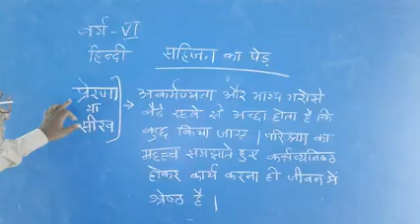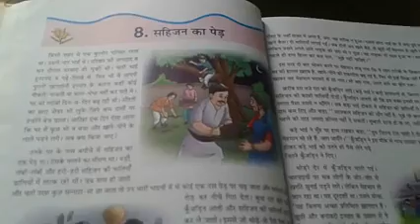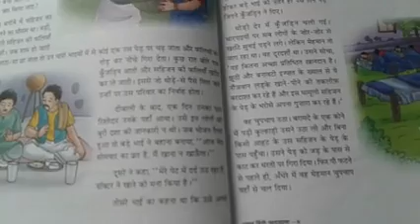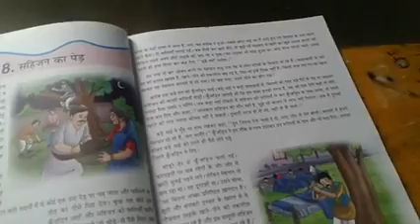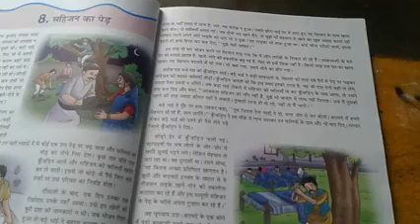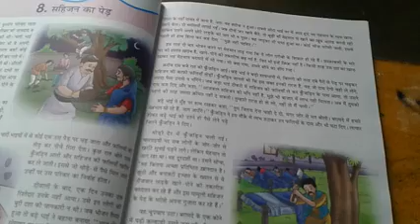Sahijan ka per | class 6 | Full chapter by shambhu sir